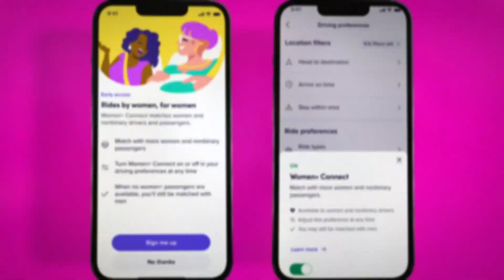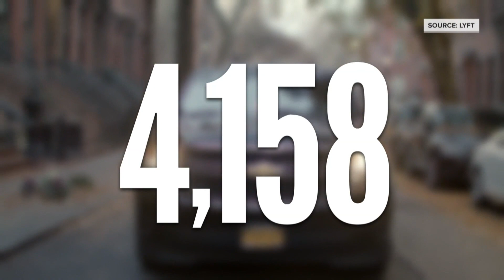Lyft rideshare now offers Women+ Connect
In five cities, Lyft gives women users the option to request a driver or passenger of the same gender.